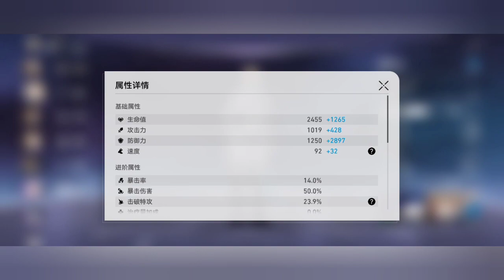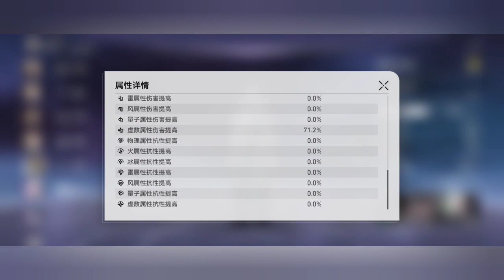崩坏:星穹铁道 | 混沌回忆(第10上下半) | 常驻生存位单带(白露&杰帕德) | 句号玩游戏